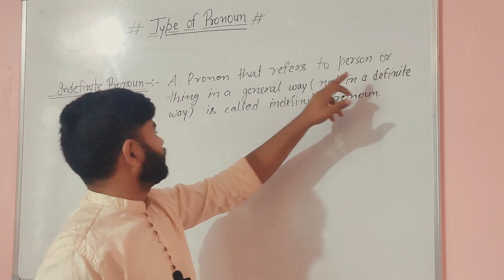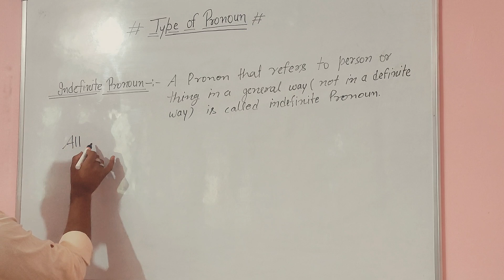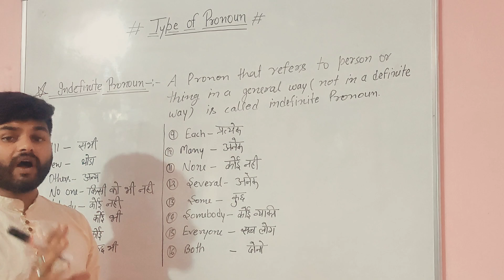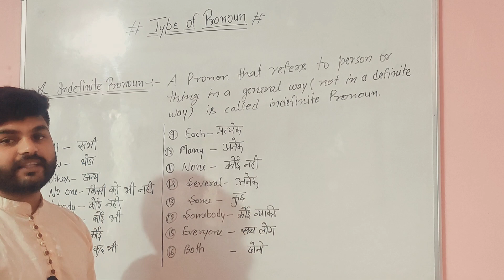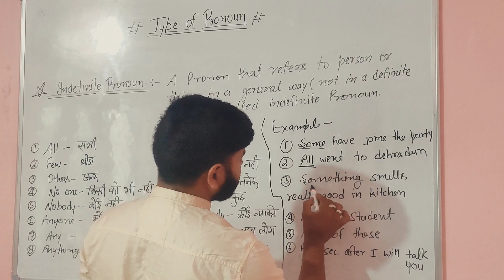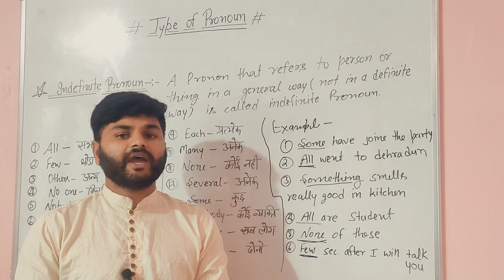Indefinite Pronouns in English Grammar । Few । Somebody। Anybody । Something। Anything । Each None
Definition of an Indefinite Pronoun-:
                 indefinite pronoun as “a pronoun that does not refer to a specific person or thing.” According to the Oxford Learners’ Dictionary, an indefinite pronoun is defined as “a pronoun that does not refer to any person or thing in particular, for example, ‘anything’ and ‘everyone’.” The Macmillan Dictionary defines an indefinite pronoun as “

a pronoun that does not refer to any particular person or thing, for example, ‘anybody’, ‘everyone’, or ‘anything

 Indefinite Pronouns with Examples

Before you start using indefinite pronouns, make sure you keep this in mind. Like all other pronouns, singular pronouns take the singular form of the verb, and plural pronouns take the plural form of the verb.

List of Indefinite Pronouns for Your Reference

Here is a list of indefinite pronouns with examples that you can refer to for a better idea.

Indefinite PronounsExamples
1.Each
The teacher asked each to present their projects.
2.Another
Another one of them entered the house.
3.Anyone
Is there anyone who likes a pretzel?
4.Everyone
Can everyone sit down, please?
5.Anything
Anything would be fine for me.
6.Everything
I found everything I was looking for.
7.Everybody
Everybody reached here on time.
8.Nobody
Nobody was okay with what was happening around them.
9.None
All is on had invited all of her cousins, but none had come yet.
10.Nothing
Nothing happened yesterday.
11.Other
They wanted to find out who the other was.
12.Somebody
Somebody took my bag from the shelf.
13.Someone
Could someone tell me where to find a doctor?
14.Something
I do not like that there should always be something to do.
15.Both
I think I love both.
16.Many
Many have been asked to come for the audition.
18.Several
Did you look at the options? There are several.
19.Any
I was looking for a pencil. Is there any left?
20.All
All have arrived on time.
21.Some
I have a lot of chocolates. Do you want some?

Indefinite Pronouns in English Grammar - Somebody Someone Anybody
Anyone Everybody Everyone Nobody | indefinite pronouns examples
indefinite pronouns list | English Speaking Practice | English Speaking

                                धन्यवाद 🥰🙏🥰